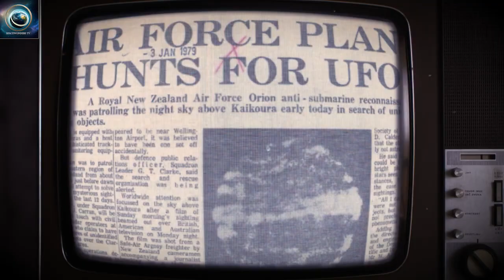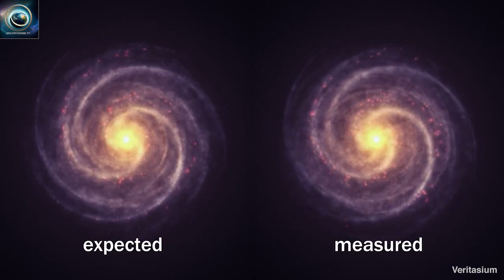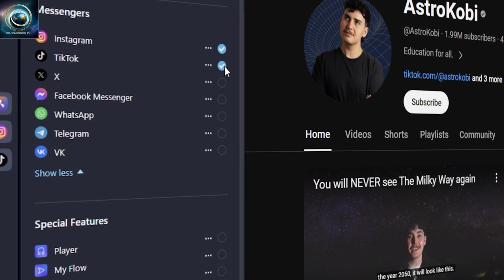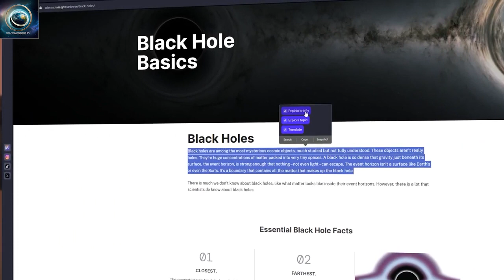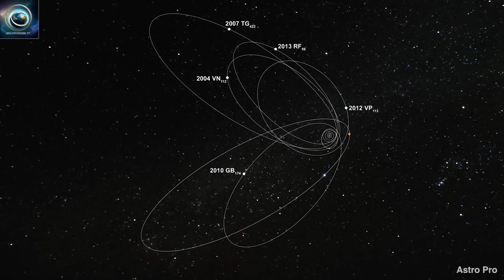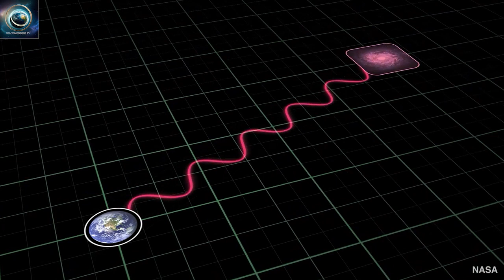Unraveling the Universe: 4 Biggest (REAL) Space Mysteries Revealed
"🚀 Welcome to SpaceWonders TV – Where the Universe Unveils its Splendors! 🌌

Prepare to embark on an extraordinary journey through the cosmos as we bring you the marvels of space exploration, celestial phenomena, and the enchanting mysteries of the universe. At SpaceWonders TV, we're dedicated to igniting your curiosity and sharing the most breathtaking visuals and insights that space has to offer.

🌠 Immerse yourself in the captivating beauty of distant galaxies, witness the dance of planets, and accompany astronauts on their daring quests beyond Earth's boundaries. Our channel is your portal to NASA's most remarkable missions, awe-inspiring spacewalks, and mind-boggling discoveries that reshape our understanding of the cosmos.

Join our ever-growing community of stargazers, science enthusiasts, and space lovers who share a passion for unraveling the wonders of the unknown. Whether you're a seasoned astronomy buff or someone just beginning to explore the universe, you'll find a celestial haven here that feeds your sense of wonder.

🛰️ Dive into a world of stunning visuals, thought-provoking insights, and the latest updates from the frontiers of space exploration.